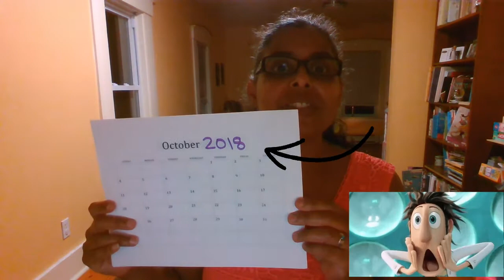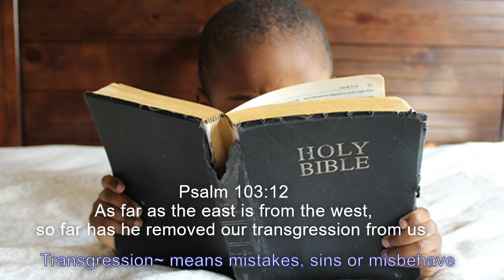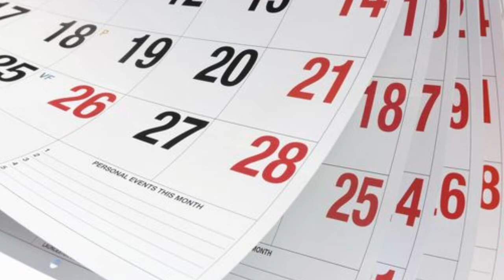TUMC’s Children’s Message #12 | “Jesus Fixes Our Mistakes”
Welcome to Trinity United Methodist Church’s Children’s Ministry! A Children’s Message video is uploaded every week. We pray that you will find hope in Christ during these strange times!